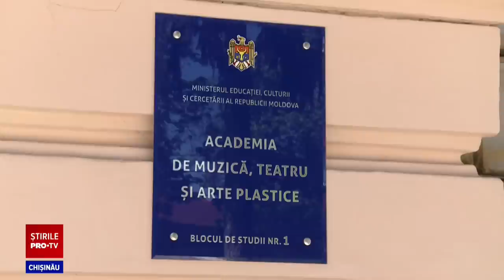Stirile PROTV 03 MAI (ORA 17:00)